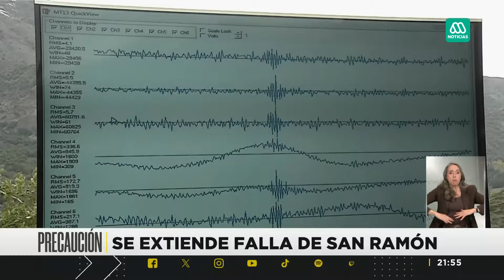Expertos aseguran que Falla de San Ramón es más grande de lo que se imaginaba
Geólogos de la Universidad de Chile encontraron evidencia de que la falla de San Ramón es más grande de lo que se imaginaba. Sus registros comprueban que se extiende hasta Pirque, advirtiendo que podría liberar energía en cualquier momento.